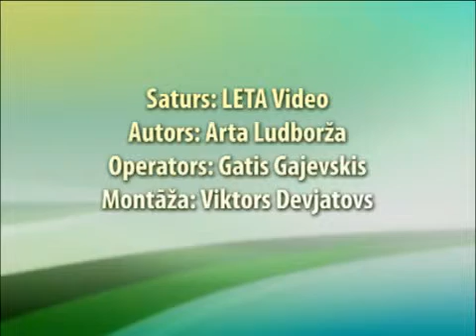Sejas spektrālā diagnostika - iespēja kļūt jaunākam, nekā rakstīts pasē